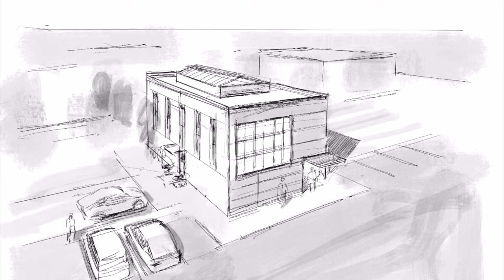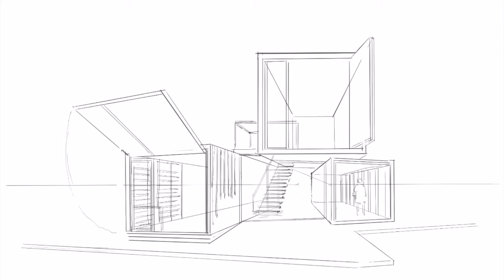A Real-world Design Charrette for a Warby Parker Popup Store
Turn Freehand Napkin Scribbles Into Renderings With Procreate Drawing Assist

ABOUT ME